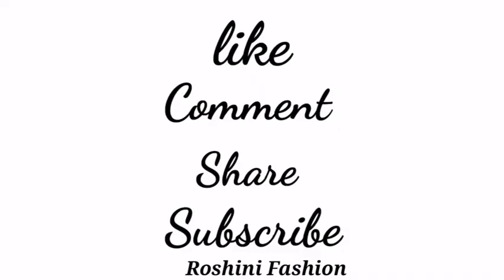2 beautiful Model blouse designs cutting and stitching back neck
2 beautiful Model blouse design cutting and stitching back neck |  Blouse designs
In this video I will show you how to stitch model blouse design in easy way.
fashion blouse design
lotus blouse design
Blouse Design Cutting And Stitching
blouse design videos
blouse lace design
Blouse designs
Blouse design
model blouse photos
three star designs
sleeve
blouse design
latest blouse design
popular neck design
model blouse